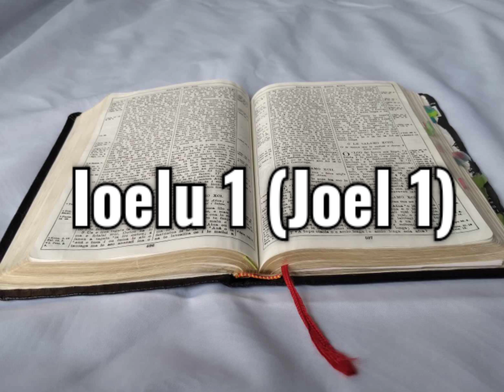Tusi Paia Samoa - Feagaiga Tuai Ioelu 1 (Old Testament Joel 1)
Samoan audio Bible: Old Testament Joel 1

Faitauina o le Tusi Paia Samoa: Feagaiga Tuai Ioelu 1